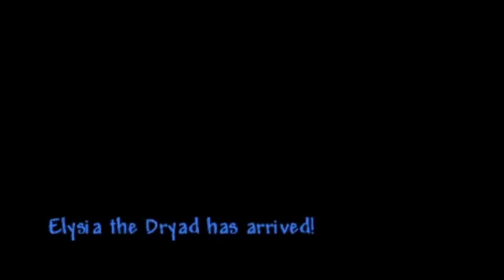Terraria, but you start right before Moon Lord...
This is a little Terraria experiment. I killed all the other bosses, without changing the world in any other way. We're starting with a fresh character with only one thing left to defeat, Moon Lord.

Here's a link to a world with the same setup if you want to try this yourself, I opened the temple door and added some sigils if you want to skip the pillars too (there are other worlds in this folder, this one is called Defeat Moon Lord)

The Discord is now primarily for announcements, there's also a chat for YouTube Members.

Memberships are just $1/month
Get early video and comment access, emotes, discord access and more.

I post full livestreams on an unlisted playlist on the main channel, but this is the second channel I used to post them on in case I ever need it.

10/16 Mario
4/16 Zelda
1/16 DK
1/16 Metroid